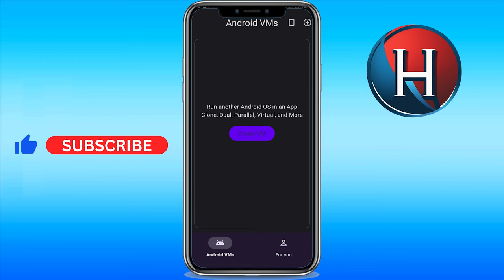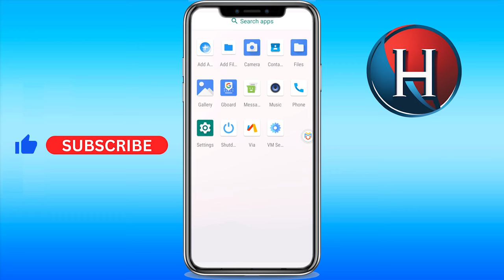How to screenshot WhatsApp view once photo (FULL GUIDE)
You'll learn how to screenshot whatsapp view once photo. This works for how to screenshot whatsapp view once android. Basically, how to take screenshot of view once photo in whatsapp. Enjoy!